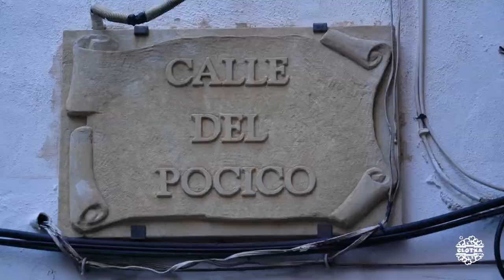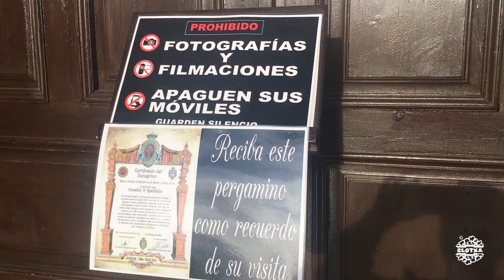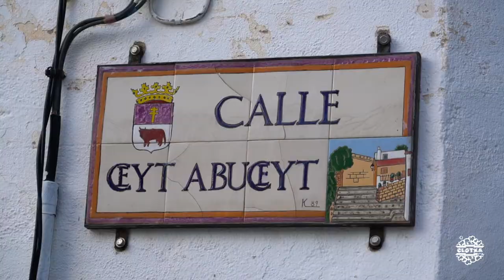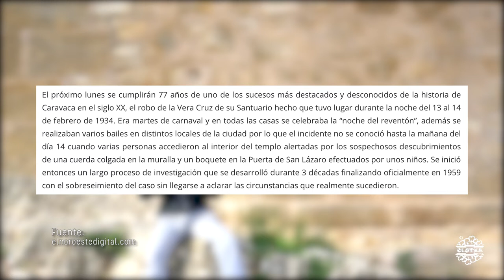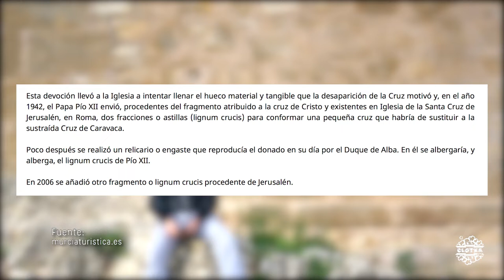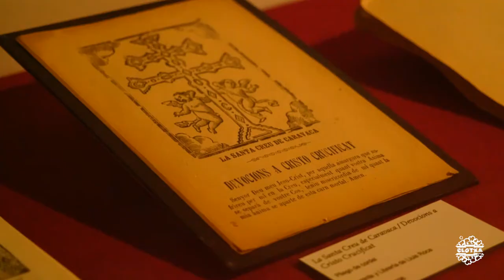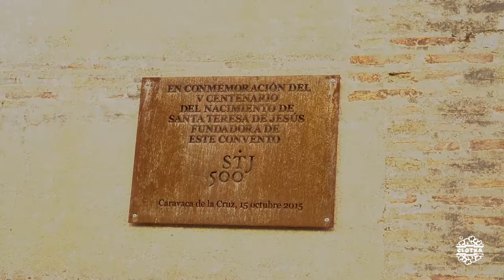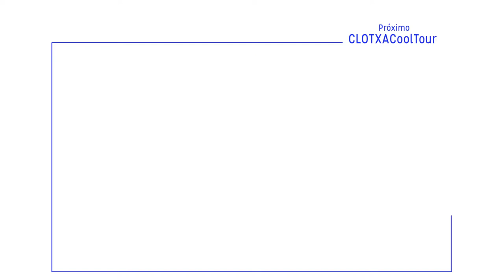CCTCaminoCruz #05 | Caravaca de la Cruz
Monumentos y atracciones visitados:
1.Plaza del Arco, Ayuntamiento
2.Santuario Fortaleza Basílica de la Vera Cruz de Caravaca ( )
3.Monumento a los Caballos del Vino
4.Museo Arqueológico (***)
5.Iglesia de San José
6.Hospedería Convento del Carmen
7.Iglesia de la Concepción

Entrevistados
1.Pedro. Oficina de atención al peregrino. Caravaca
2.Juan Serrano. Hospedería del Convento Ntra. Sra. Carmen

Restaurantes, cafeterías y bares:
1.Cafetería Plaza. Caravaca de la Cruz

Música
1. ES_Old Photos - Cospe
2. ES_Seaside Junction - Jimmy Wahlsteen
3. ES_Khandi - Ooyy
4.